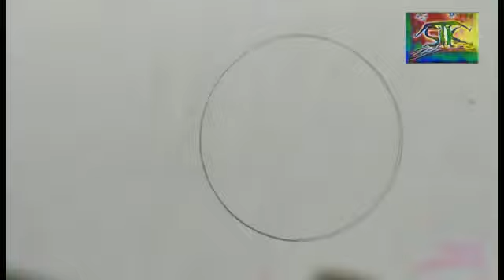Drawing of coronavirus || save earth from coronavirus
Hello
Friends
Wellcome
STK ART AND SKETCH